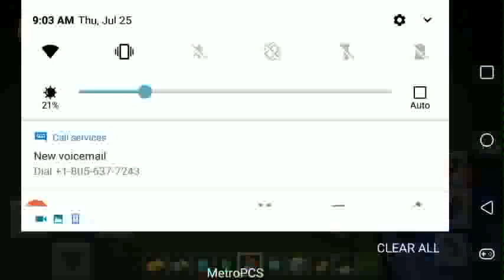Minecraft Creactive Bicon water tower